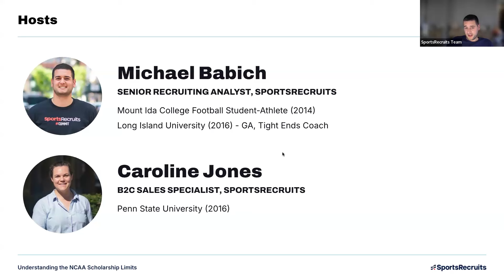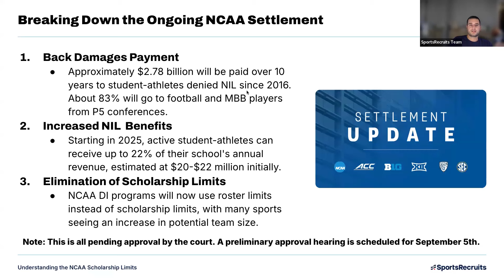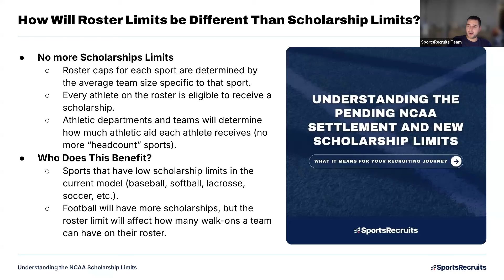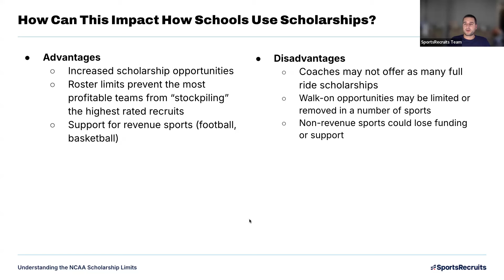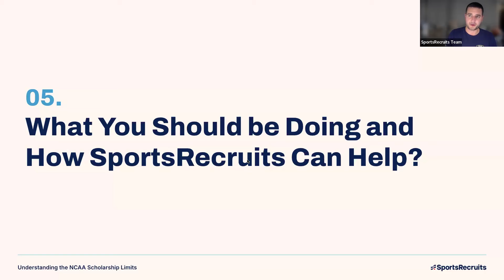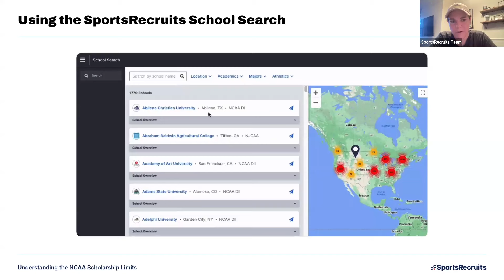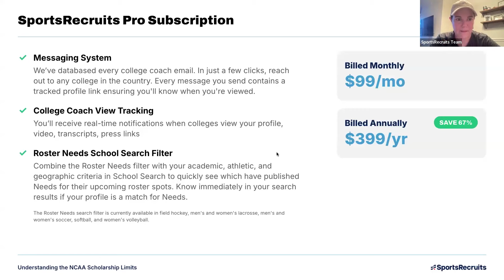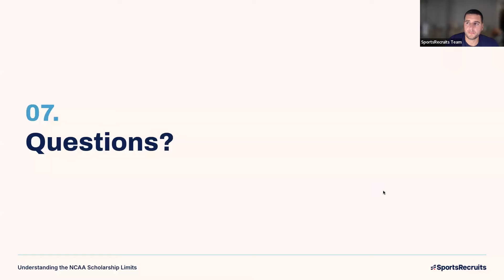Understanding the Newly Proposed NCAA Roster Limits- SportsRecruits Webinar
In this webinar, we discuss the pending NCAA Settlement and its significant impact on college athletics in the future!

If you'd like to learn more about the pending settlement, we wrote an article detailing the expected changes

The breakdown of topics on this webinar includes:

- Breaking down the ongoing NCAA settlement
- How roster limits will be different from scholarship limits
- What are the new roster limits?
- How can this impact how schools offer athletic scholarships?
- How SportsRecruits can help